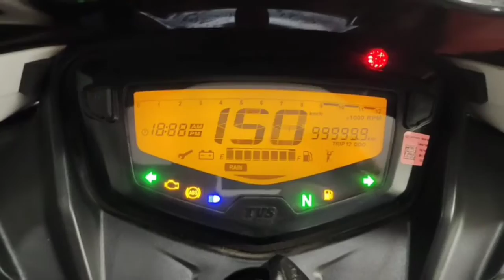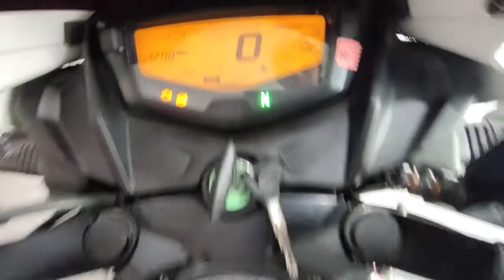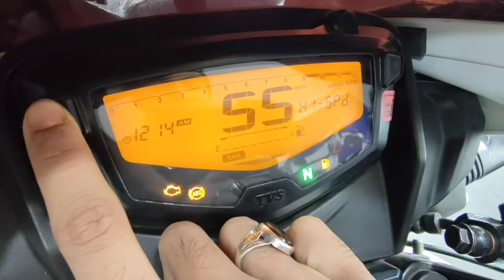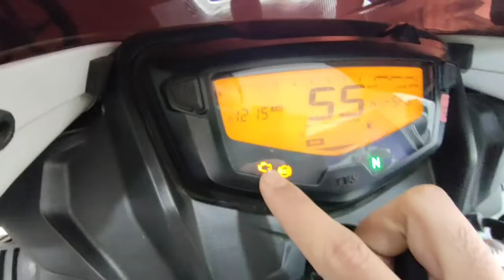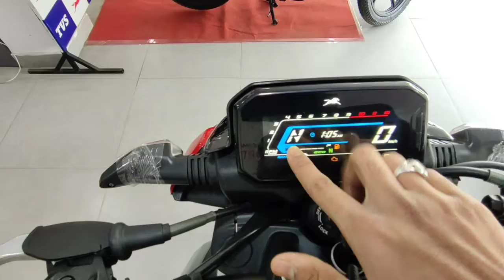दोनो Bike देख कर तो मज़ा ही आ गया भाई ♥️ मगर ₹ 1.5 Lakh में कौन सी खरीदे🤷🏻 Comparision | Mad Wheels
Hello Everyone
My Name Is Haider
I Am From Lucknow Uttar Pradesh
& Uh Are Watching Mad Wheels

Varient : Drum
Colour : Pearl White
Price : 146, 268* On Road Lucknow, Uttar Pradesh

Varient : Disc
Colour : Striking Red
Price : 112, 012* On Road Lucknow, Uttar Pradesh
Showroom Add : Daliganj, Lucknow 📍
Special Thanks To " Classic Tvs " ♥️